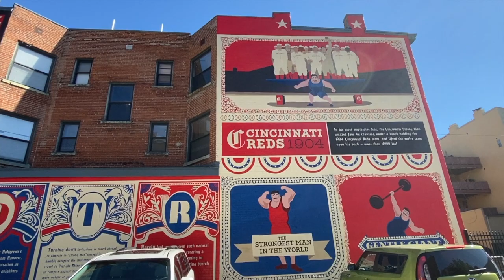Living in Over the Rhine Cincinnati - OTR Real Estate Neighborhood Overview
If you are looking for one of the best places to live in Cincinnati, then you have to check out Over the Rhine. With its fantastic history and architecture combined with many of the best restaurants, bars and nightlife in the city, OTR is certainly a top neighborhood for many Cincinnati residents looking to live an urban lifestyle.

Over the past 10 years, OTR has been transformed into a top local destination. The neighborhood is packed with great restaurants, bars, shops, artwork, parks and much more. Both residential and commercial real estate developers have paved the way to making this a top neighborhood in Cincinnati. A combination of beautiful 19th century architecture with modern day amenities make it attractive for renters and homeowners alike.

I believe that HOME is where FAMILIES GROW STRONG TOGETHER, and I’m passionate about helping you find the right spot in Greater Cincinnati where that can be true for you.

-- New videos (at least) every week

3) BUY OR SELL a home: Schedule your FREE home buying or selling consultation with me and my team

4) LET’S CONNECT!
Team Sztanyo